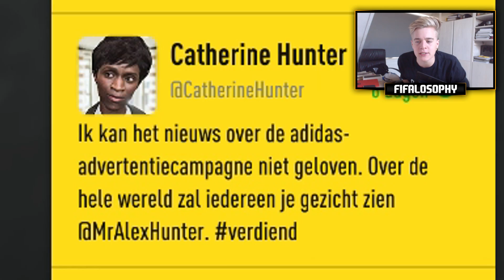HIJ ZIET EEN BLONDE CHICK EN IS HELEMAAL VAN DE KAART... - THE JOURNEY #7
Bedankt voor het kijken naar deze video. Een duimpie wordt ontzettend gewaardeerd:)

● Hee wat leuk! Matthy heeft een uploadschema

De groeten van meneer mandje xoxo.